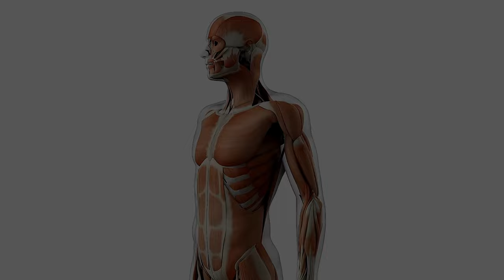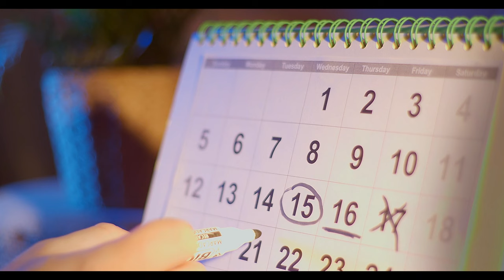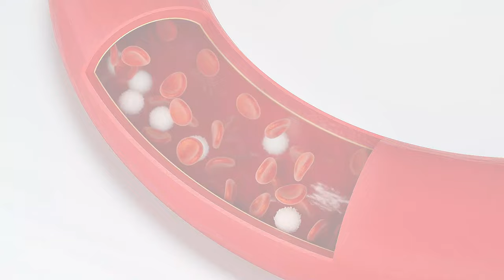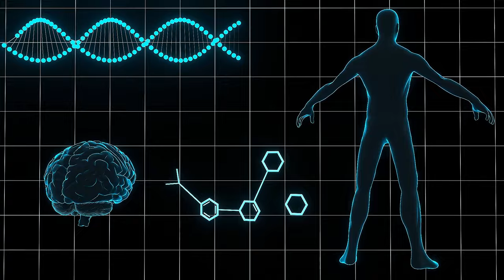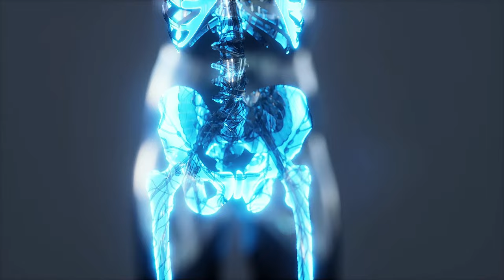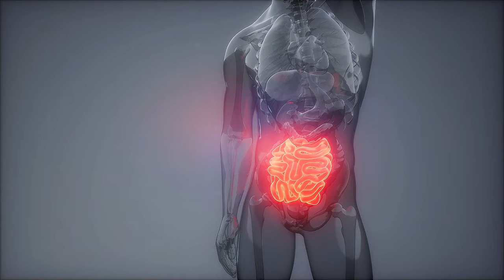ESQUEÇA OS SONÍFEROS! 11 Alimentos que Promovem uma Boa Noite de Sono.